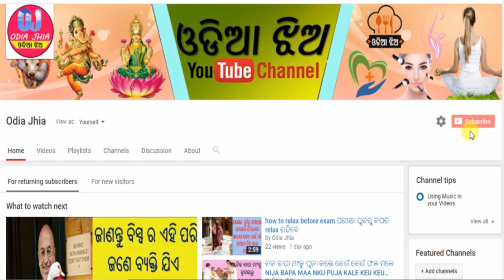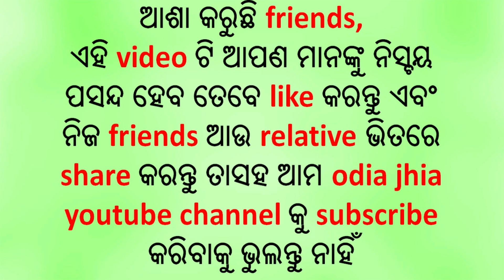ମହିଳା ମାନେ କାହିଁକି ନିଜ ପାଦରେ ପାଉଁଚୀ ପିନ୍ଧିଥାନ୍ତି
hello friends aaji ra ehi video re aame jaaniba mahilaa mane kaahinki nija paada re paauchi pindhithanti.jaaniba pain video tiku last pajyanta dekhantu.

keep support
odia jhia